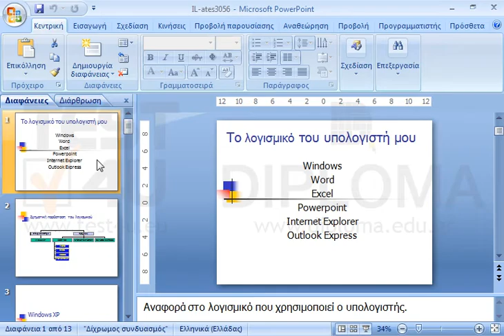Εφαρμόστε το εφέ μετάβασης Ομαλό σβήσιμο με κάλυψη από κάτω στην τελευταία μόνο διαφάνεια της...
Εφαρμόστε το εφέ μετάβασης Ομαλό σβήσιμο με κάλυψη από κάτω στην τελευταία μόνο διαφάνεια της παρουσίασης με τα παρακάτω χαρακτηριστικά: να εμφανίζεται με μεσαία ταχύτητα, αυτόματα μετά από 5 δευτερόλεπτα χωρίς κλικ του ποντικιού.

77-422 Microsoft Office Specialist Powerpoint Core 2013 - Ελληνική έκδοση